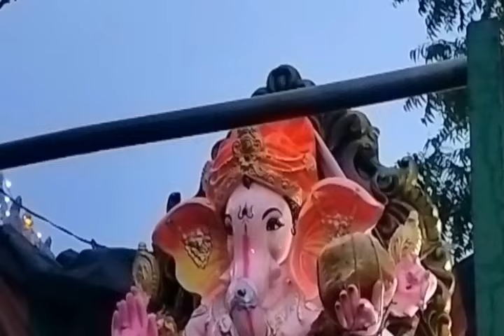Vinayaka chavithi special video party 2